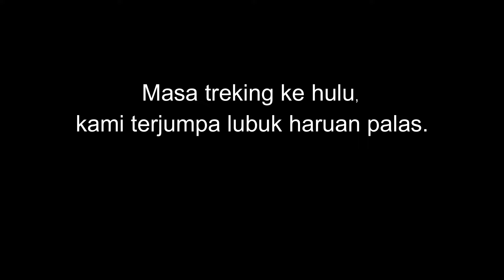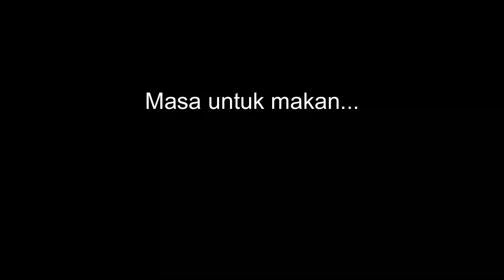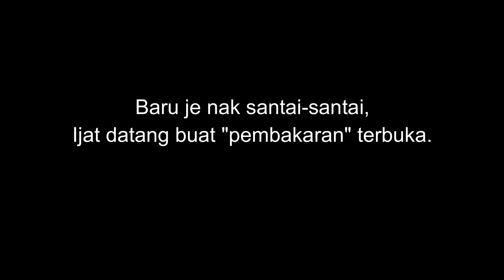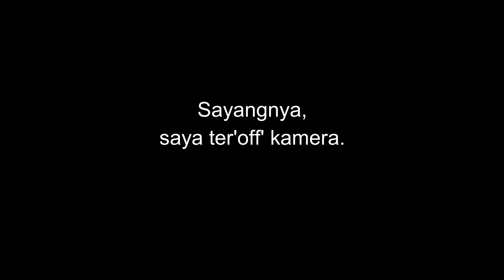Catch& Cook| JERAM PERAHU. KELAH/MAHSEER HUNTER. AFC 104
Dari bermain ketam di muara sungai, saya cuba pula ke hulu sungai untuk mencari spisis "ikan sultan" iaitu Ikan Kelah. Jangkamasa 4 hari 3 malam sudah tentu memberikan pengalaman dan kenangan yang cukup manis untuk disimpan. Hasil pancingan pastinya dijadikan santapan kami.
Mari kita tonton adegan-adegan yang telah saya kongsikan.